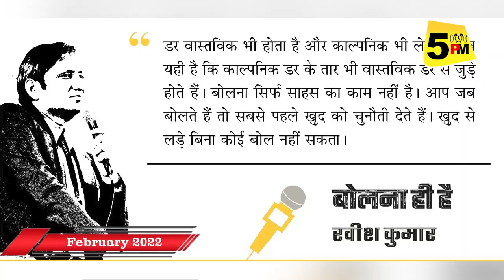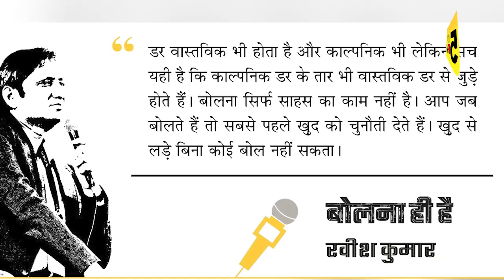5 Things To Know Journalist Ravish Kumar | रवीश कुमार को जानिए इन 5 बातों में | Ravish Kumar NDTV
5 PM चैनल में आज जानिए जर्नलिस्ट रवीश कुमार की वो महत्वपूर्ण 5 बातें, जिन्हें जो हर कोई जानना चाहता है, खासकर युवा पीढ़ी तो उनकी दीवानी है... रोज शाम 5 बजे ऐसे ही VIDEO को देखते रहने को 5 PM चैनल को जरूर SUBSCRIBE कर लें...

5 Things To Know Journalist Ravish Kumar | रवीश कुमार को जानिए इन 5 बातों में | Ravish Kumar NDTV | 5 PM